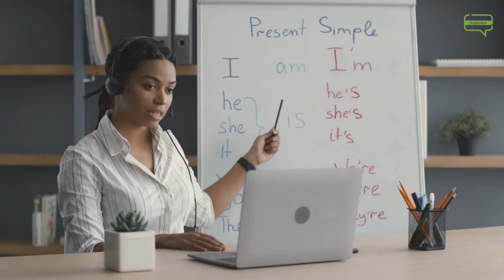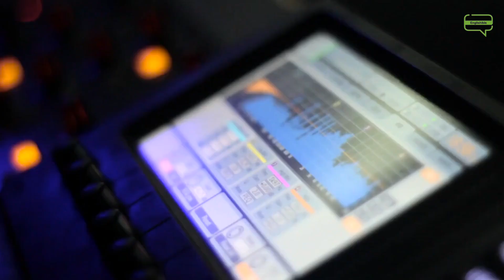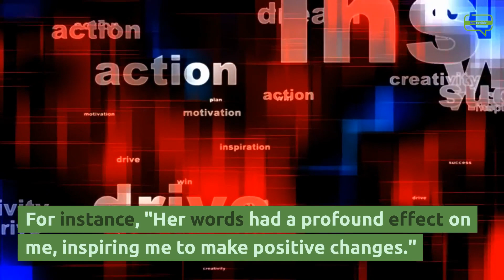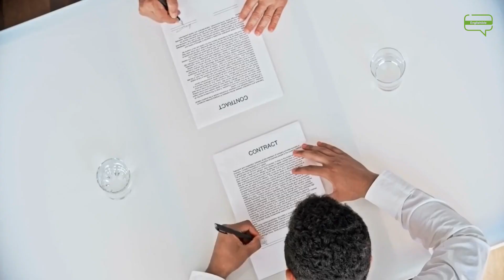Learn 20 Essential English Vocabulary Words In 5 Minutes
Title : Learn 20 Essential English Vocabulary Words In 5 Minutes

englishible
english vocabulary
english words
english vocabulary lesson
vocabulary
learn english words
thesaurus online
new english words
vocabulary words
learn english
advanced english words
advanced vocabulary
improve vocabulary
the hindu vocabulary
ielts vocabulary
visual vocabulary
daily vocabulary
cat vocabulary
english lesson
improve english